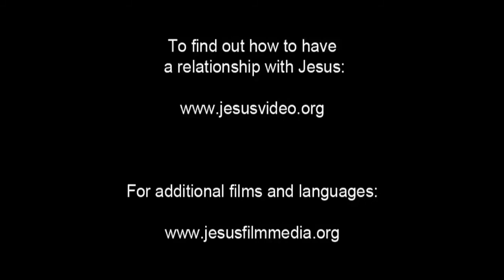(4/61) Pembaptisan Yesus oleh Yohanes | Film Yesus | Bahasa Bali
Yohanes Pengelukat mesuara di padang gurune. Ia madarma wacana disisin tukad Yordan," mebalik je lan lukat je deweke, Widhi lakar ngampunin dosa-dosane". Ia suba ane orahange Yesaya, ane lakar mukak jalan nuju widhi. Anake liu pada mapunduh. Ditu ia ngingetin makejang apang sing je ngaku dibibihe dogen yening ragane suba tobat Nanging ia harus nunjukin pebuatne ane nunjukin idupne sane suba tobat. Yesus kalukat lan nerima Roh Suci. Ia nyongkok, kalukat, nunjukin Ia ngerendahang dewek-Ne. Ia nunjukin kenken iraga harusne ngerendahin dewek.